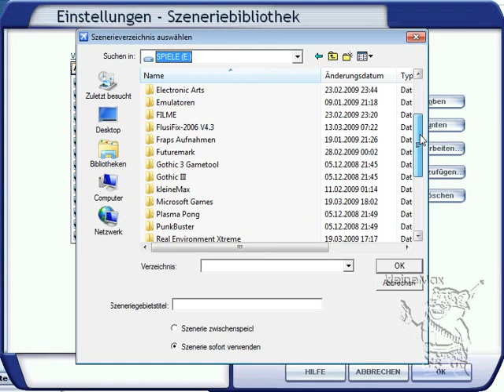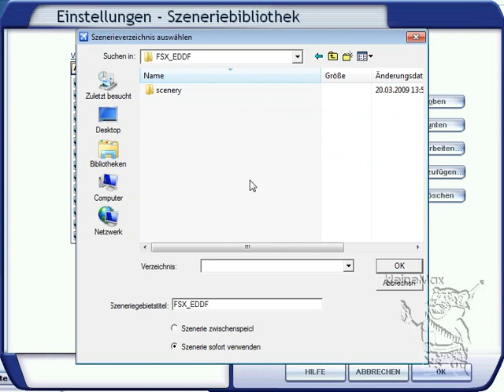HOW TO: Install Scenery to your Library Manually in FSX (Windows XP Vista 7 8 & 10)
GOING TO DELETE THIS VIDEO SOON AS YOUTUBE SUCKS.

This is a fix for the problem, patch / update not needed
Here is how to add scenery in FSX under windows Vista, 7, 8 and 10
   * open FSX
   * open Settings
   * click Scenery Library...
   * click Add Area
  *  mark scenery you want to add and
   * click OK ( it will open selected Addon scenery so you can now see it's subfolders, scenery & texture)
   * now RIGHT CLICK anywhere on the white area in that open folder
   * Dialog will now close and selected scenery will be added in the list
   * click OK in the lower right and FSX will build new scenery database with your scenery added to it

Using this method you can also add scenery in FS9 under windows7